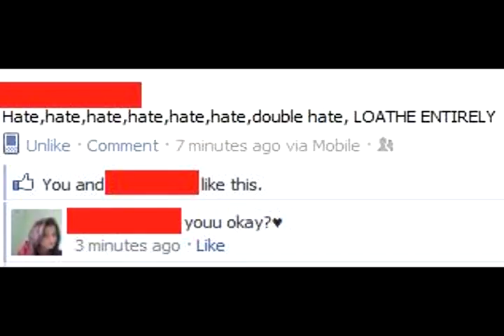Using Facebook for Spreading Truth and Peace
Social media could be used more for good and is an under-used tool for spreading peace and truth.  Websites like Facebook, Twitter, and YouTube are used by people all over the world.  Imagine if people around the world would try harder to be friends, how our world would be a happier, safer place.

Avoid:  hate, lies, rumors, fear.

Try to spread:  Truth, courage, and love.  (That's what Jesus Christ taught us.)

I used to try to encourage people to garden, to grow healthy fruits and veggies at home, to capture clean, renewable energy like solar and wind.  Now that I know more about what is really going on, I am trying to use social media to spread the gospel, as Jesus commanded.

Mark 16:15